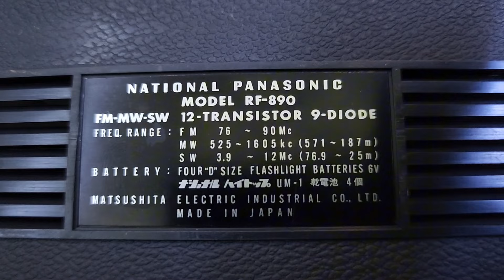NATIONAL RF-890 SIÊU ĐẸP VÀ CHẤT GIÁ 2tr950